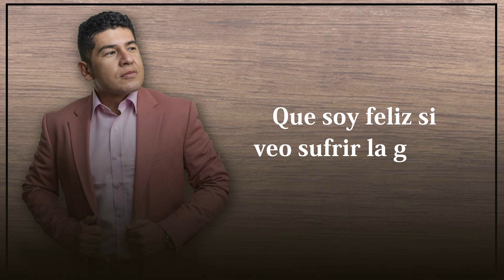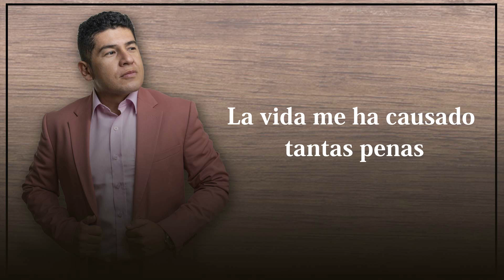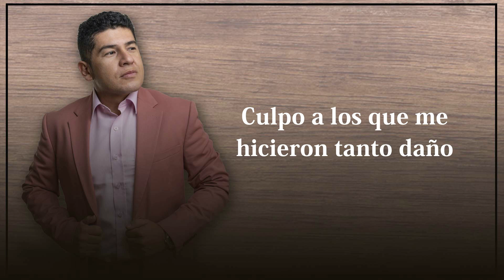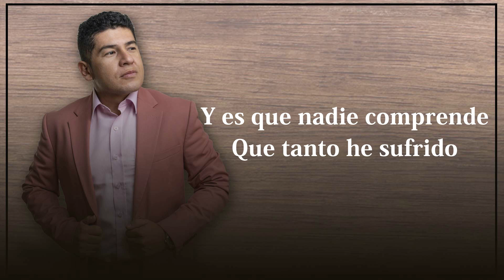Robinson Silva - Corazón de piedra KARAOKE